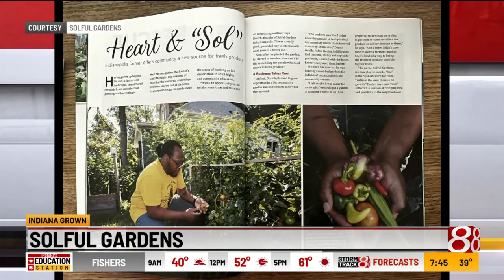Indiana Grown: Solful Gardens, LLC.